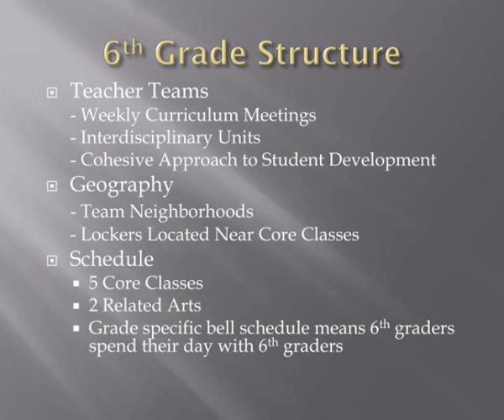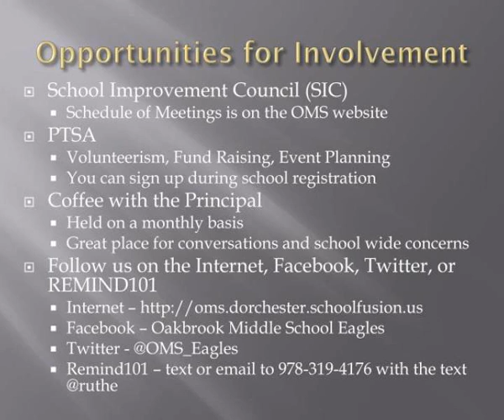oakbrook middle school rising 6 th grade parent night march 7 2013